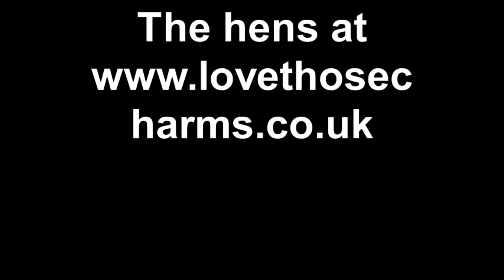Our hens at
HQ. Our girls lay lovely coloured eggs ranging from deep chocolate brown to green and even blue eggs. Keeping hens is very rewarding and we love taking a break from jewellery to see what the girls are up to. Our big Brahma cockeral is called Pavarotti after the famous Italian Operatic singer. Unfortunately he likes to practice at 4am in the morning!